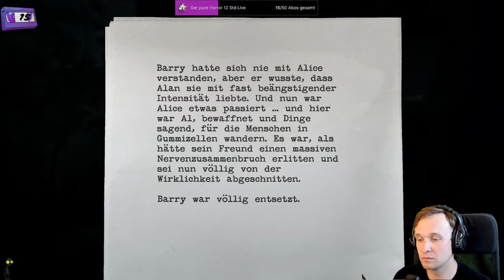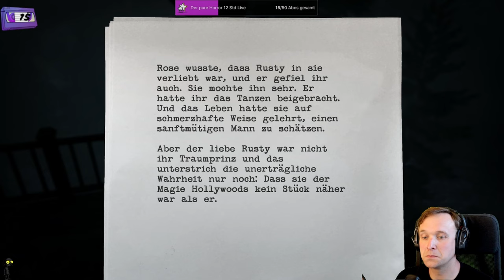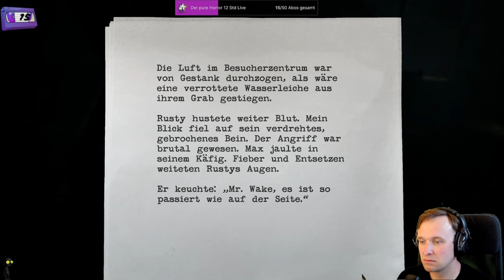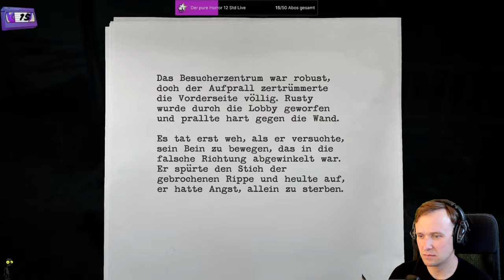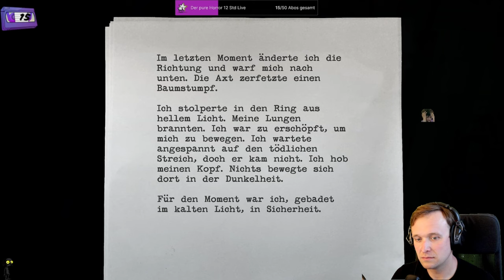📖 Alan Wake Remastered 📖- #6 - Unter einer Dünnen Hautschicht